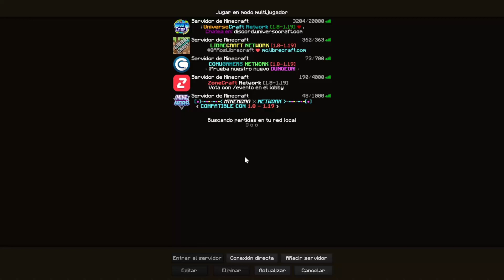MEJORES Servidores de SKYWARS No Premium 1.8.9 para 2023🔥 sin Lag Español😲para Tlauncher - Bleyter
✔Código BLEYTER en la tienda de FORTNITE✔

➡️- - - - - - - - - - - - - - - DESCRIPCIÓN - - - - - - - - - - - - - - - - - - -⬅️

🤝 DONACIONES 🤝

QUIERES CONTRIBUIR A EL CANAL MAS DE LO QUE YA HACES VIENDO LOS VÍDEOS Y ABRIENDO ESTA DESCRIPCIÓN?

💖Si Te Gusto El Video No Olvides Dar Like Y Suscribirte,Activa La Campanita De Notificaciones Para Que No Te Pierdas Ningun Video Nuevo Que Suba, Gracias Y Un Fuerte Abrazo Para Todos Saludos!💖

✔️ Vídeo creado y subido por Bleyter ✔️